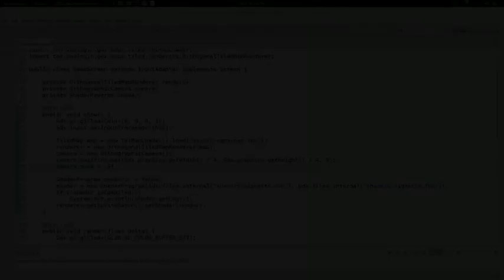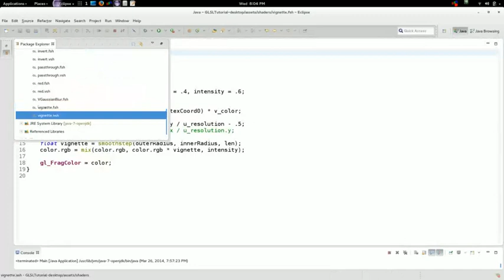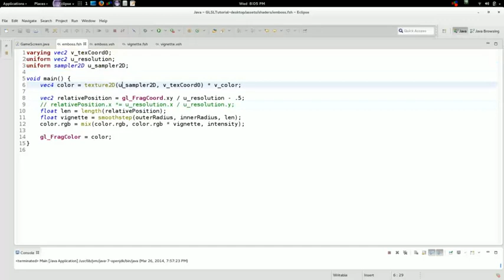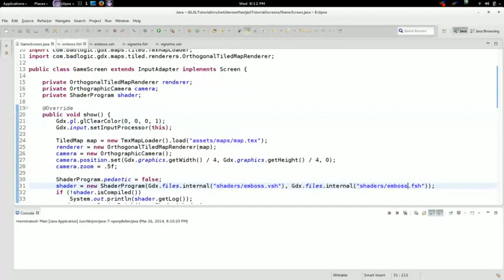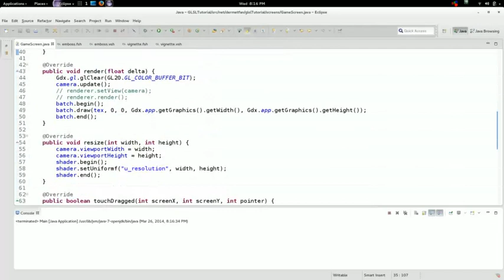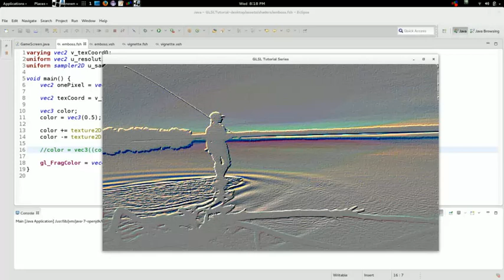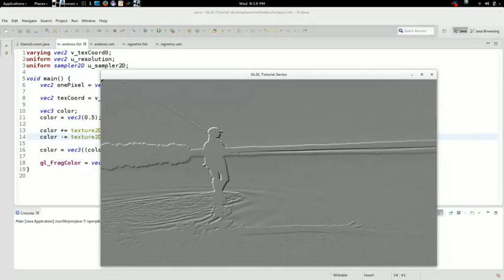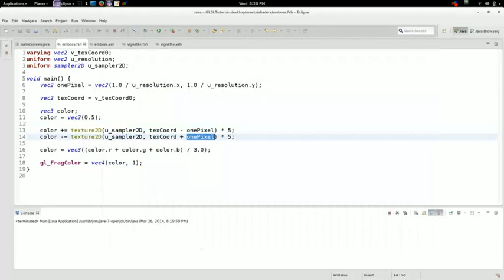GLSL - OpenGL Shaders (LibGDX) | Episode 4 - Emboss (feat. Connor)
Thanks Connor for recording this when I was super busy. I hope you're not mad at me. This way we get one more video that otherwise would have caused an extra delay. I know, quality over quantity, but I think Connor actually did a decent job. There are subtitles available in case you're having trouble understanding him.

In this episode we write an emboss shader. It's a pretty simple, classic one.